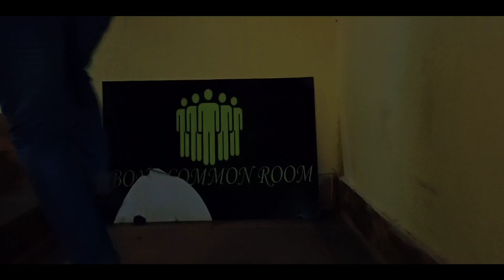My College gym tour | Fun life of MBBS | R.G.Kar Medical College Kolkata | Vlog #12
This is Debankur Chakraborty, a Mbbs student at R.G.Kar Medical College Kolkata.
Through this channel I would love to provide my audience with videos with which they can connect and relate , binded with a sense of reality and logic. On this channel you can expect Vlogs regarding medico life , Study techniques , Productivity tips and much more.

📱 contact on Instagram :@thedevofficiale

These are the books i used :
PHYSICS HC VERMA CLASS 11
PHYSICS HC VERMA CLASS 12
DC PANDEY NEET
PHYSICS FINGERTIPS
PHYSICS NCERT
CHEMISTRY OP TANDON
CHEMISTRY NCERT
BIOLOGY FINGERTIPS
BIOLOGY NCERT

THE EQUIPMENTS USED IN THE VIDEO:
MIC STAND
CAMERA OF SMARTPHONE